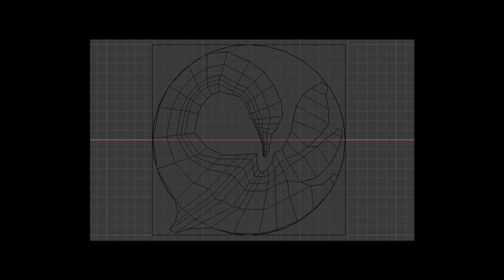70일 동안 | 유튜브 강의만 보고 3D 모델링 독학하기! (블렌더)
■ YouTube에 많은 분들께서 Blender 2.8 Tutorial 영상을 이해하기 쉽게 올려주셨어요. 저도 튜토리얼 영상보고 70일 동안 따라하고 또 따라하다 보니 실력이 조금씩 늘더라고요ㅎㅎ

■ 열심히 연습해서 올해 목표로는 '초보가 초보에게 알려주는 Tutorial' 영상을 계획하고 있어요! 아직 영상 몇개 없는 초보 유튜버지만 많은 관심 주시면 더더욱 열심히 영상 업로드 하겠습니다ㅎㅎ!!